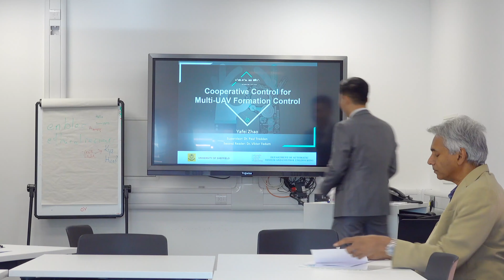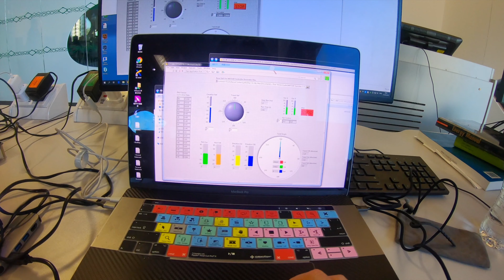谢菲尔德大学最惨周末 ？一周五个ddl还让不让学生活了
终于来到了学习生涯的末期，压力还是蛮大的，一步一步来吧